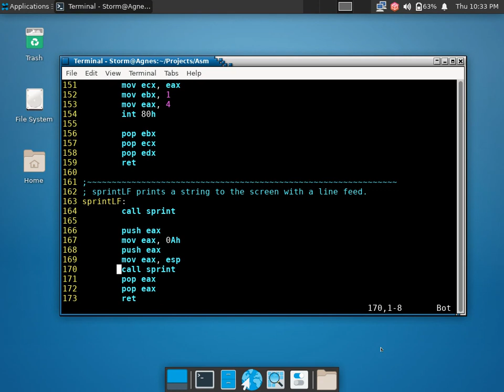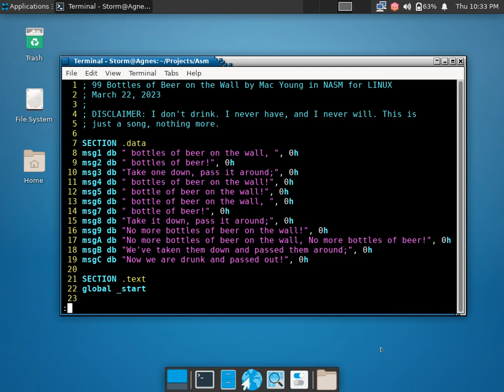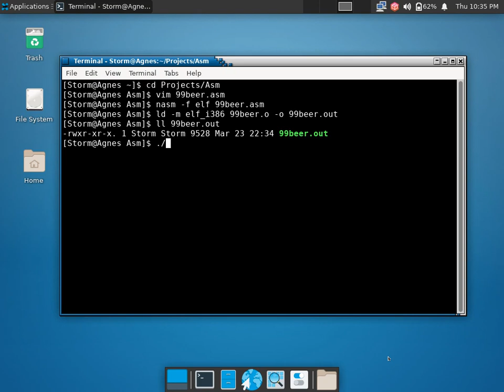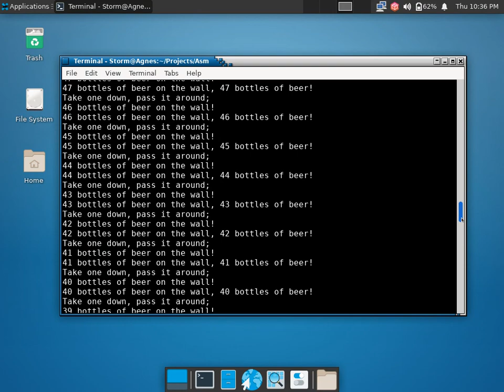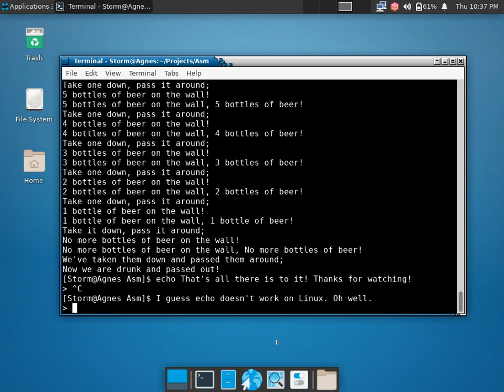99 Bottles of Beer on the Wall song in NASM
This is the "99 Bottles of Beer on the Wall" song written in x86 Assembly language using NASM. This song is commonly programmed when learning new programming languages; and yes, this is my first Assembly program involving NASM, so the code may not even be that good right now.

The purpose of this program is for me to show what I learned when studying NASM. I'll certainly be learning more in the future - Assembly is a pretty cool language.

Seriously, I've always wanted to learn Assembly. It was such a cool language, and I really enjoyed doing this, even though my code might be kind of lousy this time around.